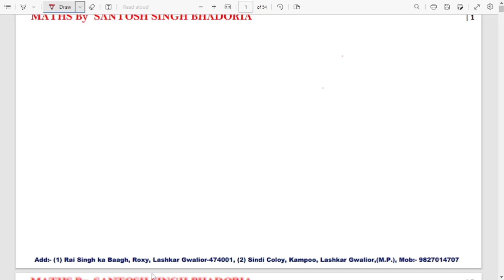Maths class -9th NCERT, chapter -1, Exercise -1.5•math